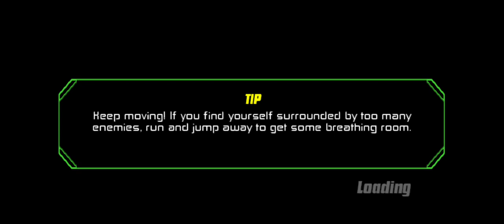bati em um fantasma? (psp gold)ben 10 protector of earth